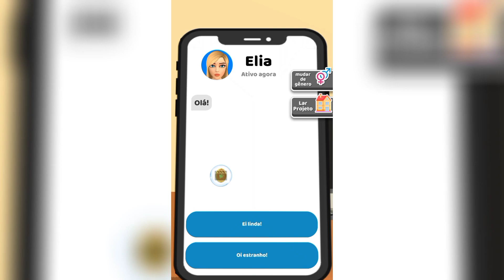Couple Life 3D - Gameplay | 1080p 60FPS